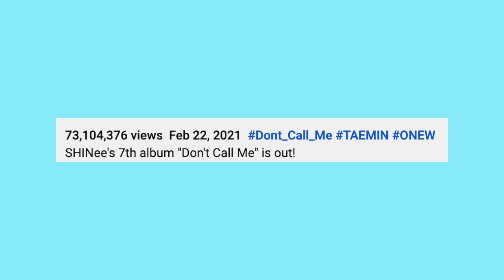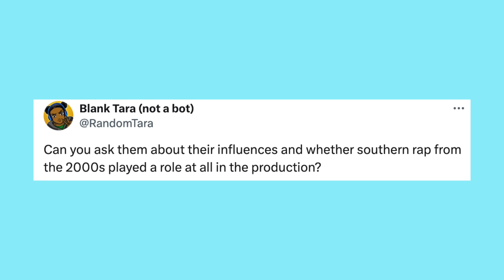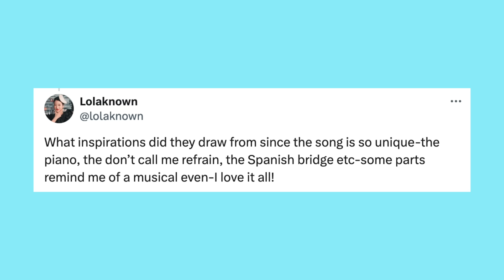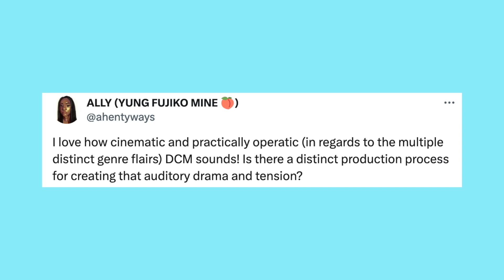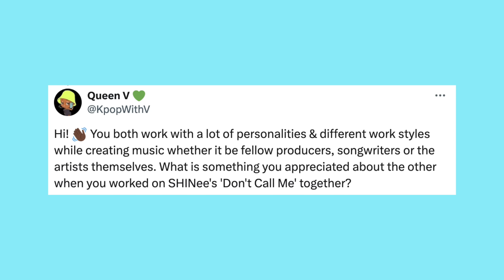Dem Jointz & Chikk reveal their SECRETS to writing the most SHOCKING K-Pop songs!!!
What was the inspiration behind Don't Call Me? Why is SHINee's music so unique? We reached out to Shawols on Twitter to see what questions they had about Don't Call Me and asked Dem Jointz & Chikk those questions!

0:00 Introductions
2:00 The beginnings of Don't Call Me
6:00 Who was the song originally written for?
7:11 The shock value in SHINee's discography
8:48 Inspirations behind Don't Call Me
15:24 ThE kEy ChAngES & vocal arrangement
17:49 "I promise to tell the truth, and nothing but the truth."
18:36 Creative motivation
22:09 Compliment battle!
24:44 Up next for Chikk & Dem Jointz!